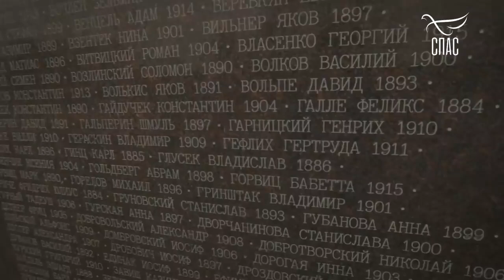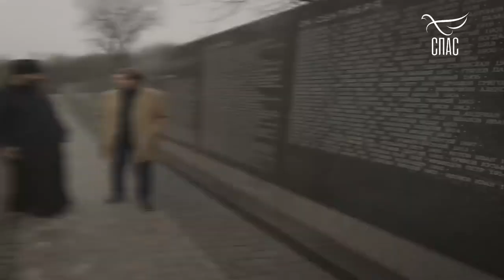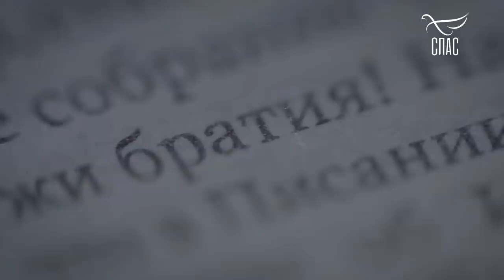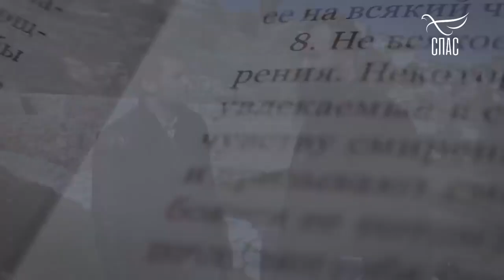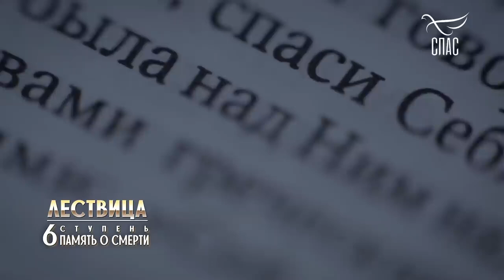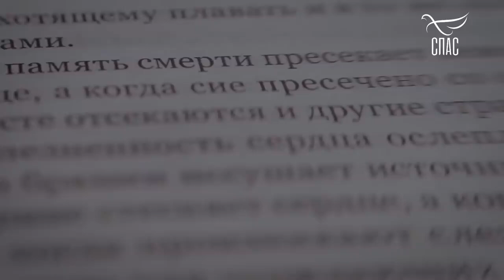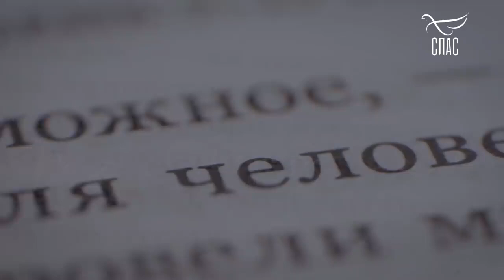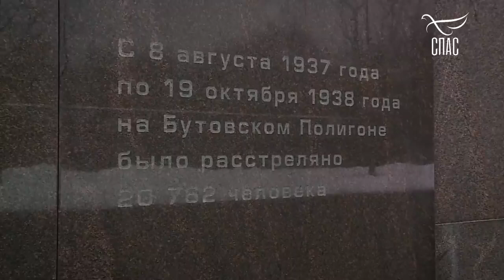ЛЕСТВИЦА. 6 СТУПЕНЬ. ПАМЯТЬ О СМЕРТИ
Телеканал СПАС